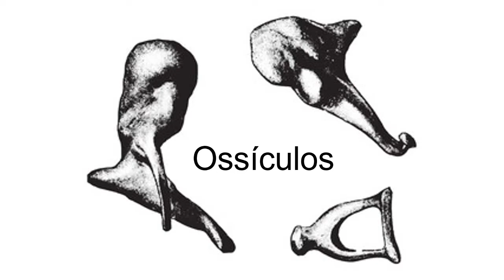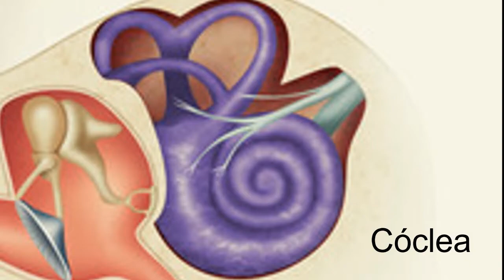Como ouvimos?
Vídeo explicando como o som deste vídeo é ouvido quando você assiste este vídeo. Porém, o som de outros vídeos continua um mistério.
Vídeo feito pela dupla sertaneja Enzo e Gabriel. Obrigado por dar views ao vídeo!